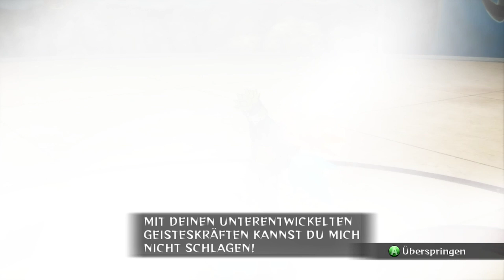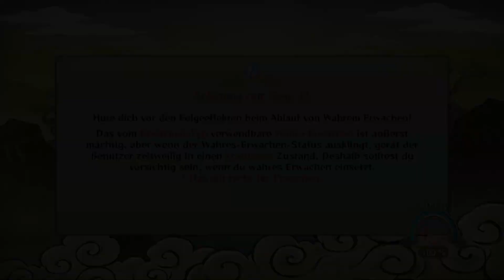Naruto Shippuden: Ultimate Ninja Storm Revolution • 013 •